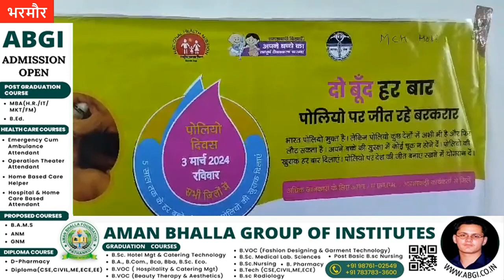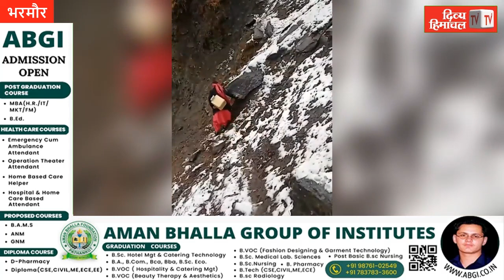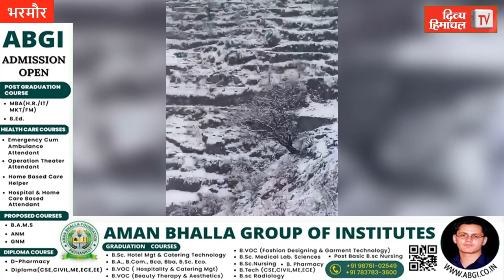बच्चों को दो बूंद जिंदगी की पिलानेे के लिए कर्मचारियों ने दाव पर लगा दी जिंदगी